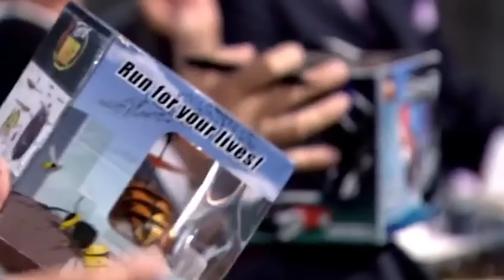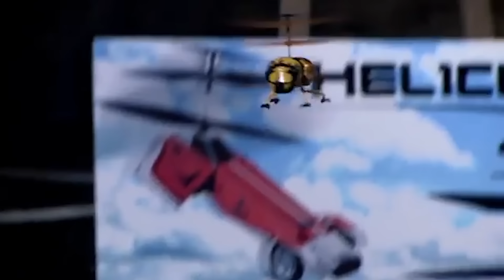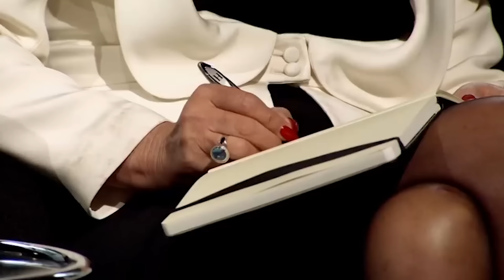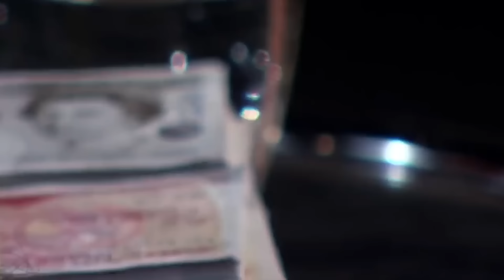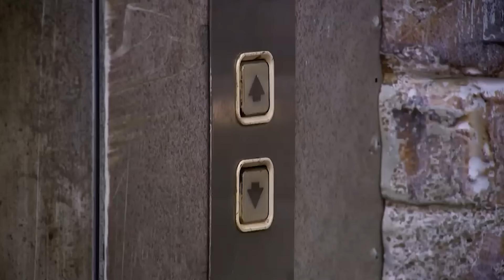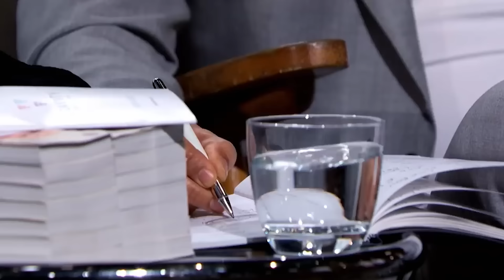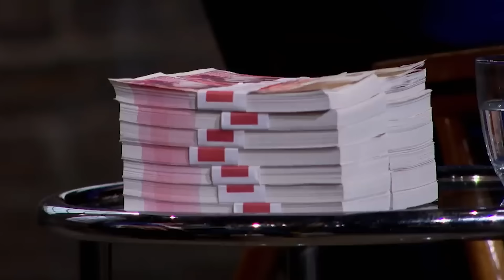Top 3 Times Claims Are Not Backed By Research in the Den | COMPILATION | Dragons' Den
We are just speechless...

00:00 Extreme Fliers
12:15 Miruji Health & Wellbeing
25:18 Gravity Life